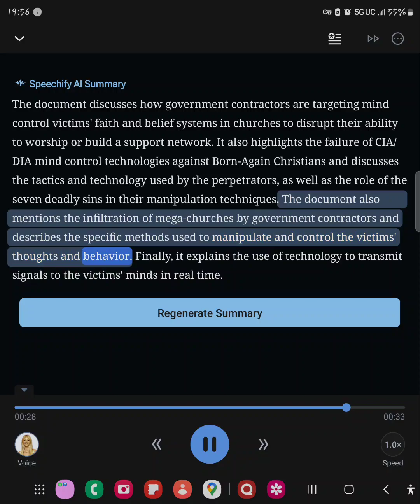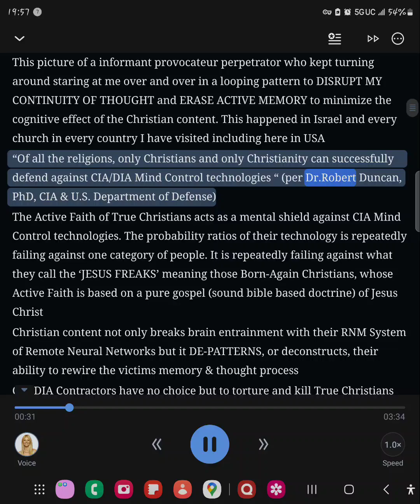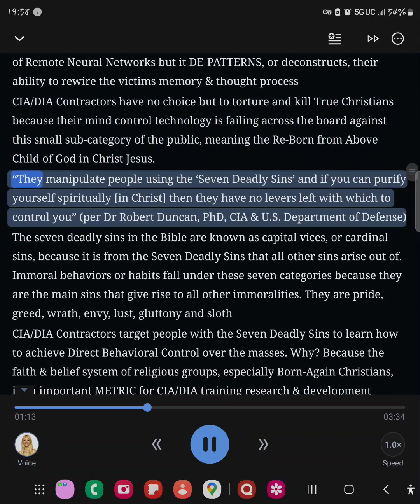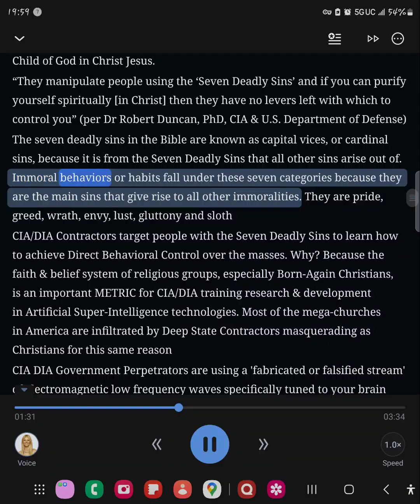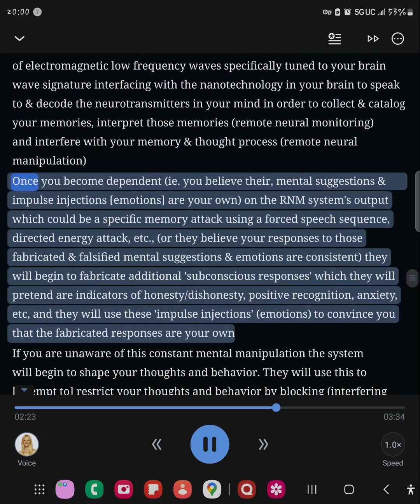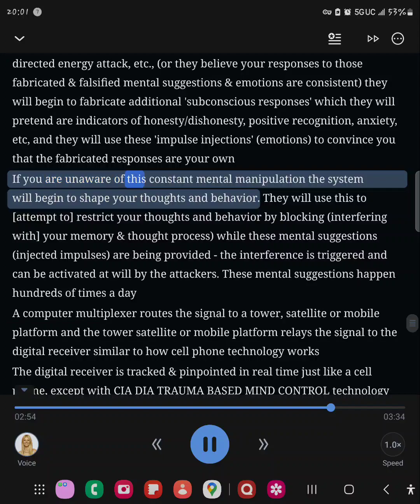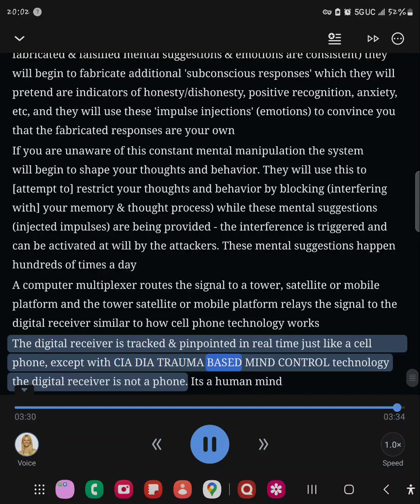Persecution of Believer heart and mind , written by Bryan Tew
Can you connect me to the media? Audio-acoustic attacks are persecuting me and my family; imagine filling the room with radio frequency and using sound as a weapon; please share for awareness. It's to knowledge and your ability to understand!
They say it's in my head, But they are not in their heads!
Please share with family and friends cause this can happen to anyone!
Proof of what is happening SHAWN MORALES and FAMILY
The book of daisy son
LshawN RocSweL - Topic
Outside music video
OUTSIDE LshawN RocSweL (Gospel Greater than Gossip, the book of Daisy Son)

Buy a R/F meter for your records, it will show when they hit you with the radio frequency and that's all it is

They will have alot of data on you and if your STALKER is like mine he can see what you see live, and he will be able to tap into your memoir bank, but ask him what good that information is, and make sure you ground every day and buy copper comparison socks pants and gloves is what I did. Try to stay on the outside and keep moving forward. God bless